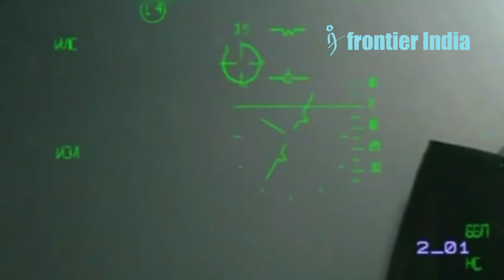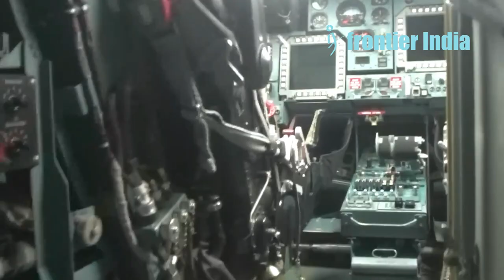Smarter and Deadlier - How Russia's Bombs, Artillery Shells & Missiles are Changing the Battlefield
This video provides an in-depth analysis of the dynamic conflict in Ukraine and the profound consequences that Russian-guided bombs have had on the military activities of the nation. By examining testimonies from Ukrainian military personnel, we uncover their formidable obstacles while attempting to counter these formidable armaments. In addition, the recent developments in high-precision ammunition produced by Russia and the Defence Minister's directive to modernise their arsenal are discussed. Additionally, the video underscores the significance of drones and their efficacy in bolstering the destructive capabilities of artillery and missile systems. Join us for an in-depth analysis of the ongoing military developments in the region.